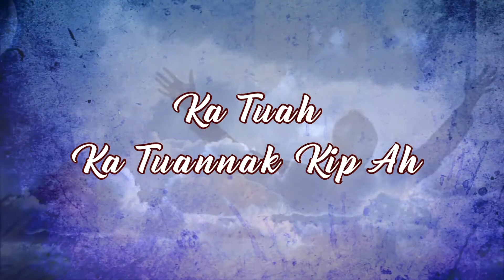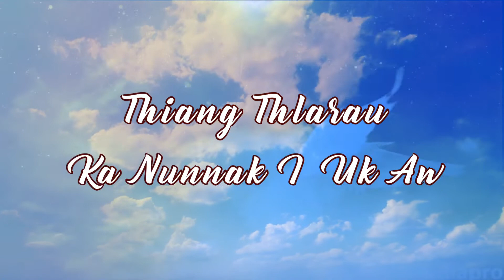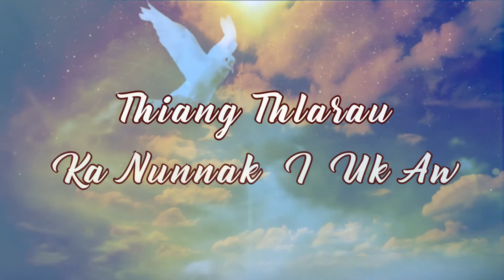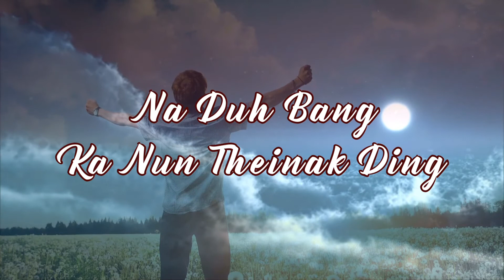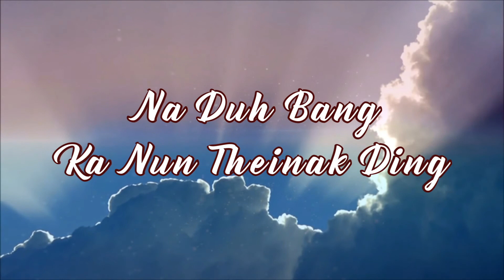Thiang Thlarau _ Pathian Hla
Falam Christian Community, Malaysia in 2020 ih suahmi P&W hla a si.
Phuahtu: Saya Mang Mang
Saktu: Salai Oniks Cungte